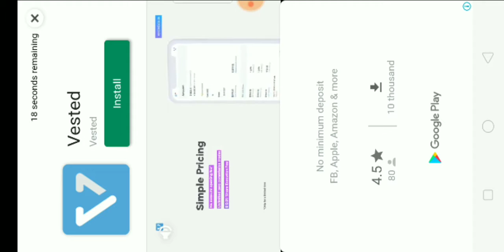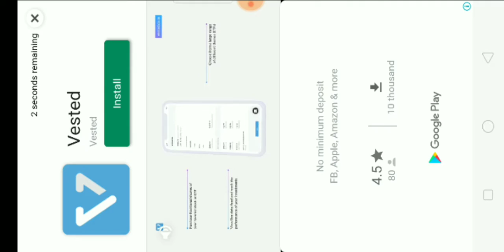How to Get Free Wukong Character 💯 %Real working Trick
No Fake No Scam Only Real